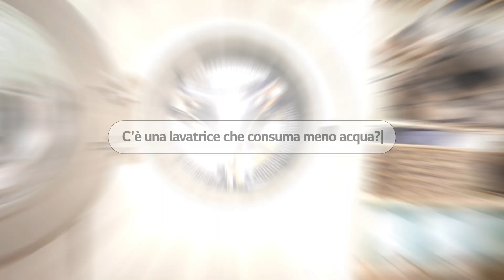Lavatrice LG - Clothing Care - Bigger Capacity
Il bucato da fare si è accumulato di nuovo? Nessun problema!
Con la lavatrice LG aumenta la capacità del cestello, permettendoti di lavare più vestiti ad ogni lavaggio e risparmiare acqua.

Prenditi cura dei tuoi capiti con una lavatrice con maggior capacità.